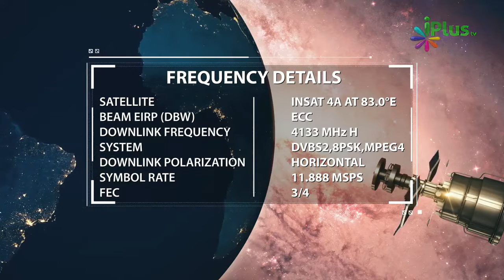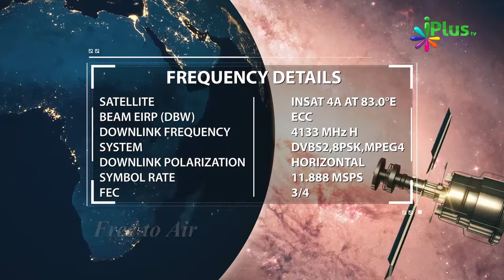Ramzan Me Kuch Halaal Cheezon Se Ruk Jaate Hain Sirf Allah Ke Liye By Zaid Patel